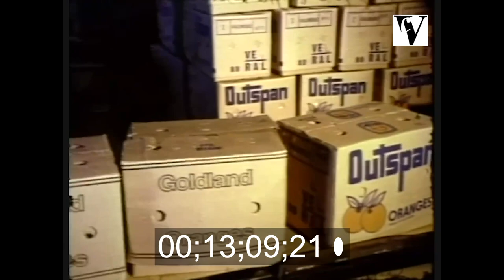1970s, GAZANKULU, South Africa, propaganda, apartheid, politics, Tsonga, Transvaal, agriculture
From the Villon Films Archive collections. Extract. Full duration:26mins To order the full film or clips in high/lo-res or to find out more
We offer films and photography licensing for Film&TV, musuems, galleries, education, and heritage organisations.

A propaganda film produced by the South African Department of Foreign Affairs showing the virtues of the apartheid policy of separate development. From South African Propaganda compilation - No.9.